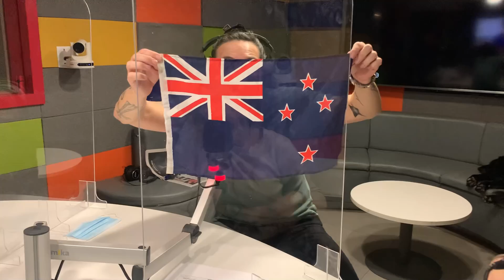''La peor anotación'' - Felipe Avello en @Los40 Chile (11 de mayo)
Junto a la joce acuña
De lunes a viernes, de 17 a 19 hrs